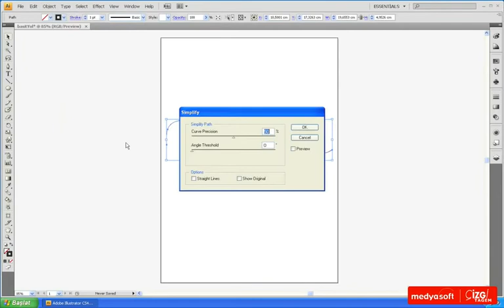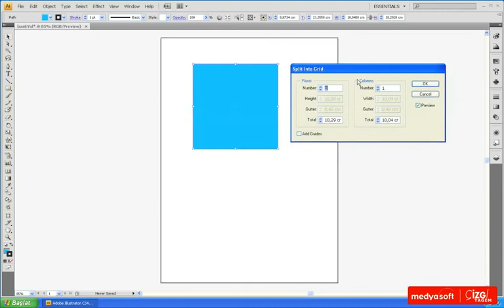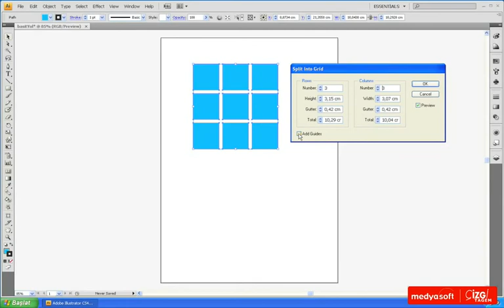Adobe Illustrator CS4 0503: Yollarla Çalışmak